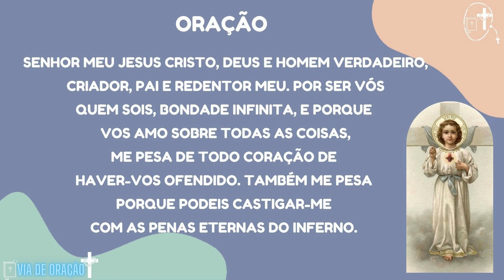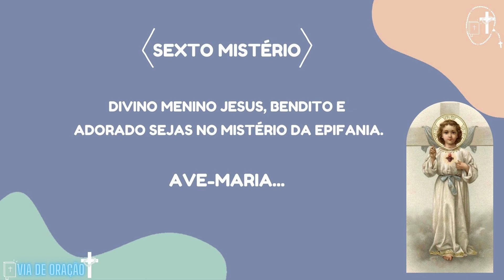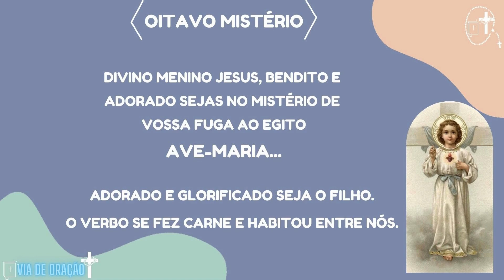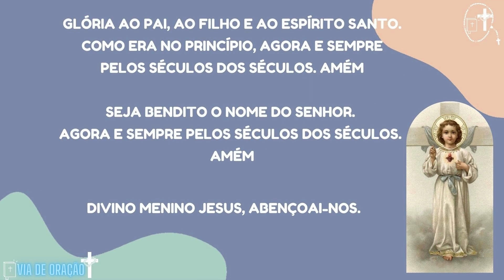Pequena Coroa do Menino Jesus / Coroinha do Menino Jesus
Esta "Coroinha" deve a sua origem à venerável religiosa carmelita Margarida do Santíssimo Sacramento, falecida em 26 de março de 1648, em Beaume (França), na idade de 27 anos. Irmã Margarida tornou-se célebre pela sua devoção ao Menino Deus. Compôs, por inspiração divina, um pequeno rosário constituído de três Pai-Nossos em honra da Sagrada Família, e de doze Ave-Marias em memória dos doze anos da infância de Jesus. Jesus mostrou à dedicada serva o quanto esta prática lhe era agradável: fez-lhe ver, numa revelação, estes pequenos terços brilhando com uma luz sobrenatural, prometendo-lhe que a quem o trouxesse e recitasse com devoção, daria graças especiais, sobretudo de pureza e inocência. A recitação desta Coroinha obtém prodígios de graças espirituais e temporais, e é um poderoso escudo contra os Espíritos infernais.